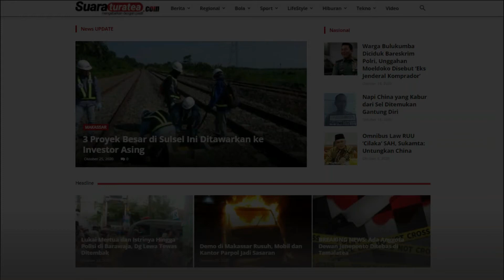Anggota DPRD di Jeneponto Diduga Hamili Wanita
Anggota Legislator fraksi Gerindra berinisial KD menjadi perbincangan publik pasca adanya salah satu wanita bahwa dirinya telah dihamili dan melapor ke BK.

Menanggapi hal itu, Wakil Ketua BK Kabupaten Jeneponto, Awaluddin Sinring mengatakan, untuk saat ini akan dilakukan klarifikasi.

"Langkah awal BK Klarifikasi kedua belah pihak," ujarnya, Rabu (14/4/2021).

Sementara itu, saat ditanyakan soal klarifikasi dalam bentuk apa, dirinya tidak menyebut secara detail.

Hanya saja, kata dia, langkah awal yang akan ditempuh akan disampaikan hasilnya nanti.

"Insya Allah nanti kita BK sampaikan hasilnya," tambahnya.

Kendati demikian, kedua yang bersangkutan, KD dan wanita yang mengaku dihamili itu menurutnya akan diselesaikan dengan kekeluargaan.

"Hasil klarifikasi kita akan tindak lanjuti, akan mediasi secara kekeluargaan dulu," ungkapnya.

Sebelumnya, gadis asal Jeneponto mengirimkan surat kepada Badan Kehormatan (BK) Dewan Perwakilan Rakyat Daerah (DPRD) Jeneponto.